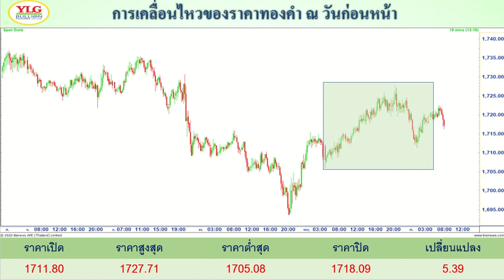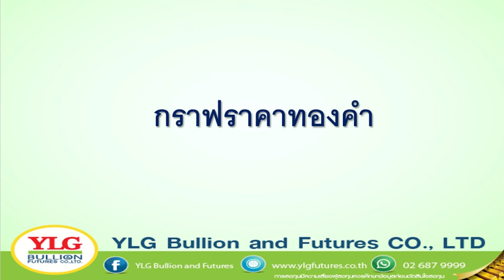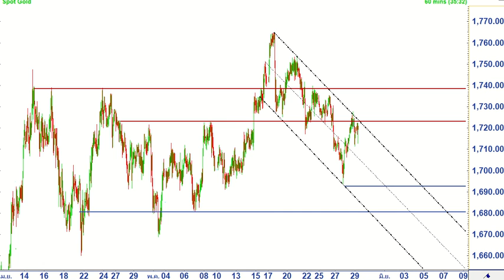YLG รู้ทันทอง มองทันเทรน ประจำวันที่ 29-05-2020